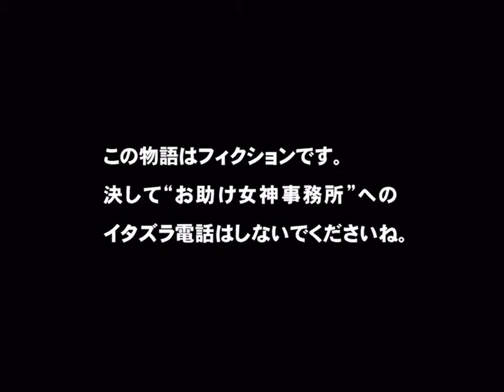Aa! Megami-sama [Ah! My Goddess] / Bluray CM 1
Publicité TV pour Aa! Megami-sama Commercial TV for Ah! My Goddess Source : Blu-ray 1080p Fiche de la série :

Publicité du BluRay Aa! Megami-sama Commercial for BluRay Ah! My Goddess Source : Blu-ray 1080p Fiche de la série :

With Chinese subtitle.

Aa! Megami sama, Ah! My Goddess, Oh! My Goddess o ¡Oh, Mi Diosa! . Opening de esta hermosa serie muy recomendable. : ) Tema: Open your mind Interprete: Yoko Ishida.